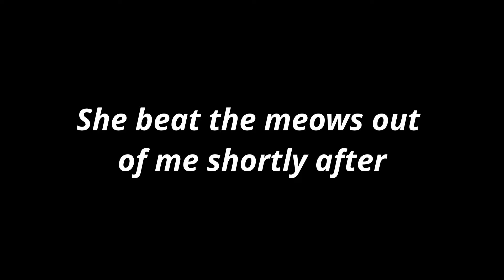The Tekken 8 Experience as a King main after the "Nerf"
POV: You play King in ranked after they nerfed him...

tekken 8 king matches,trump,president trump,adin ross,Donald Trump,ltg,troll